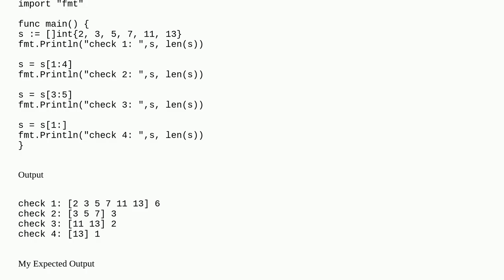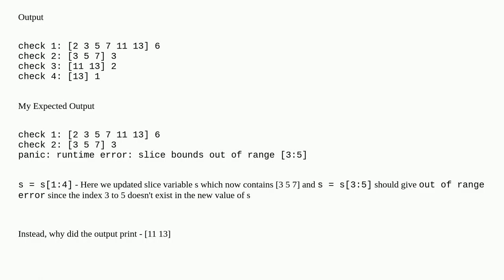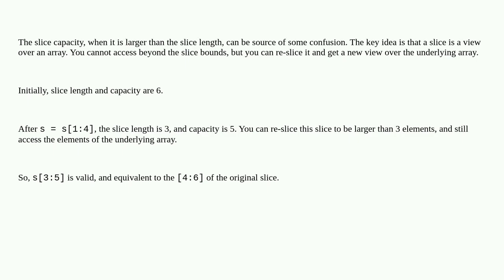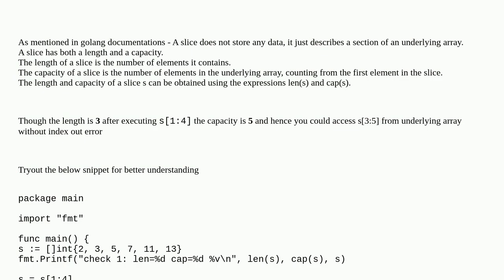low and high bounds of slice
A special thanks goes out to the community

  slice go